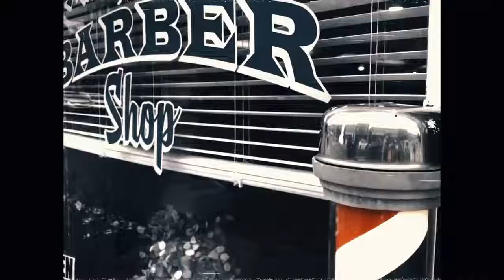Armani Caesar x Benny The Butcher HUNNIT DOLLA HICCUP feat Stove God Cooks Official Video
Armani Caesar x Benny The Butcher x Stove God Cooks - HUNNIT DOLLA HICCUP [Official Video]

Directed by Cash Jundi

THE LIZ 2 dropping everywhere 9/16/22

Stove God Cooks appears courtesy of Babygrande Global, Inc.

2022 Griselda Records